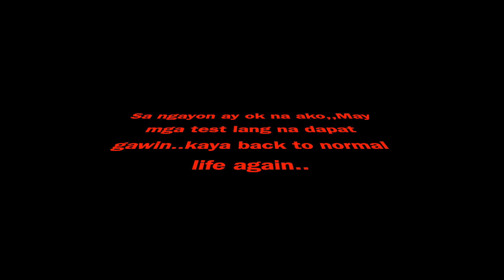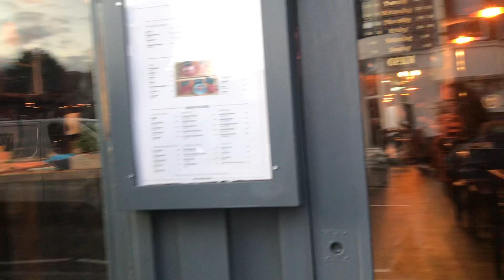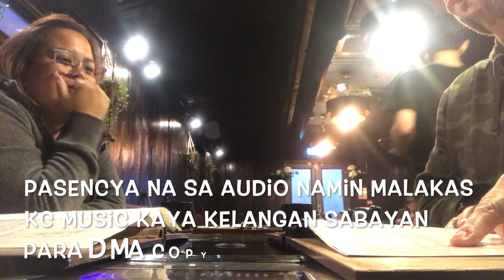NAOSPITAL AKO????+MAY NA DISCOVER NA KOREAN RESTAURANT SUGOD PARA KUMAIN+TAGALOG LESSON 101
PAGKATAPOS MA OSPITAL HETO NA NAMAN AYAW PAAWAT SA KAINAN..TAGALOG NI DADA NAKAKATAWA .TARA SAMA KAYO.